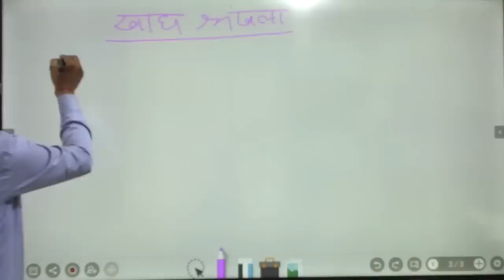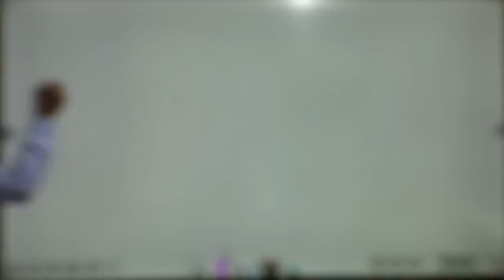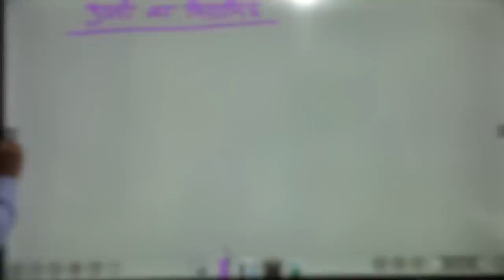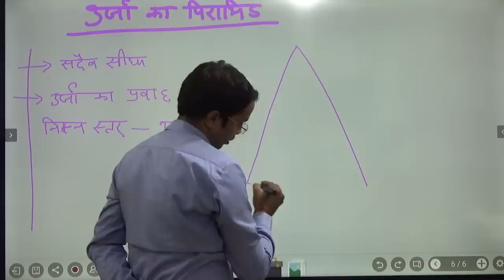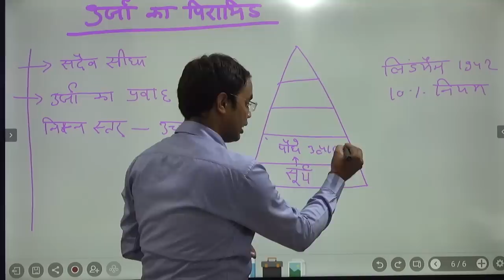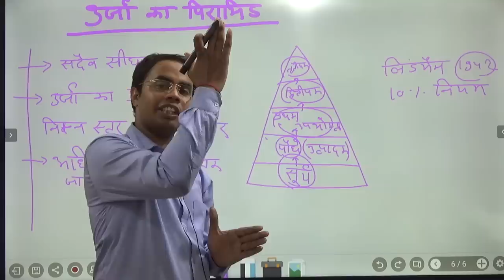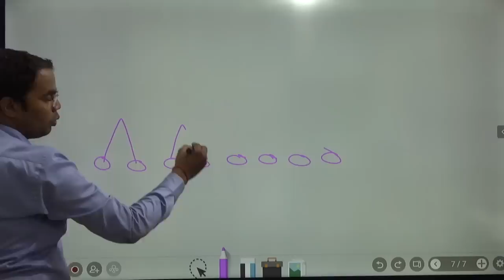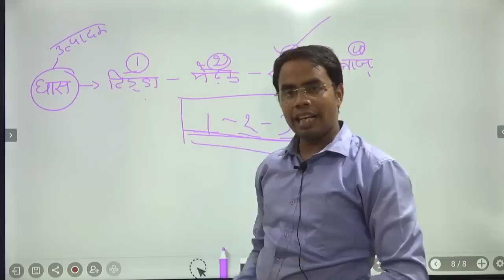#2019#UP_TET BEST ENVIRONMENT खाद्य श्रृंखला BY ASHISH SIR ENVIRONMENT